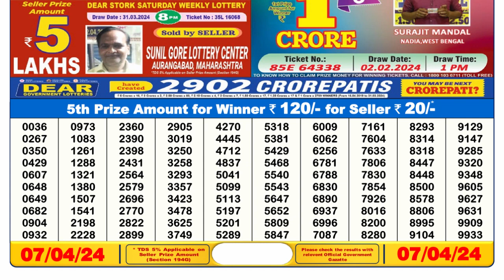🔴Dear Lottery Sambad Live 6pm today 07.04.24 Nagaland State Lottery Result